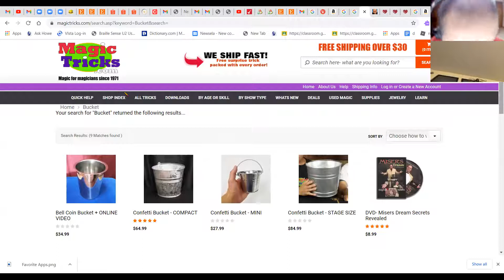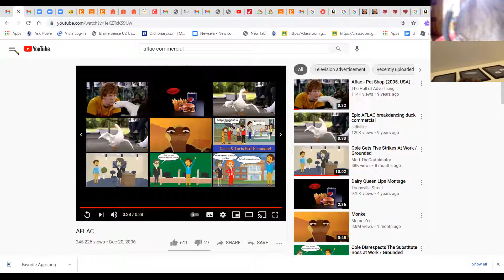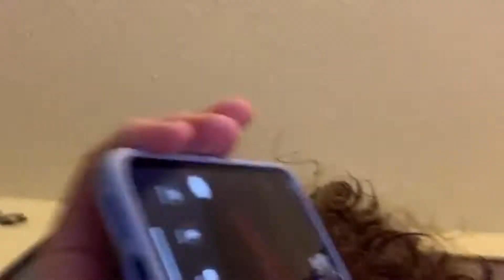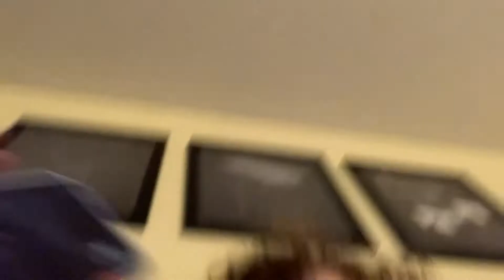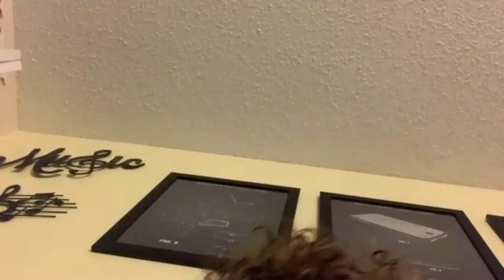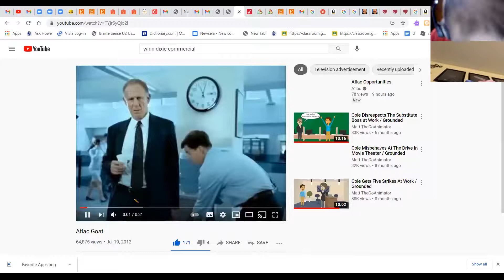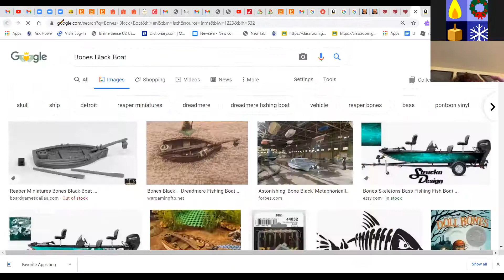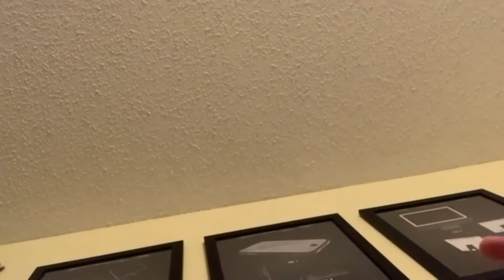Hey Siri, Alexa!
We talked to siri on Madilyn's Aunt's iPhone! We hope you'll get laughter from watching this video!